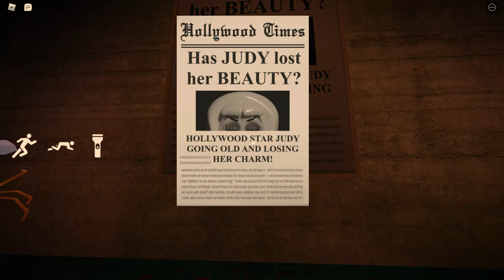Trying To Beat Roblox Judy (Part #1)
Welcome to part 1 of me trying to beat Roblox Judy